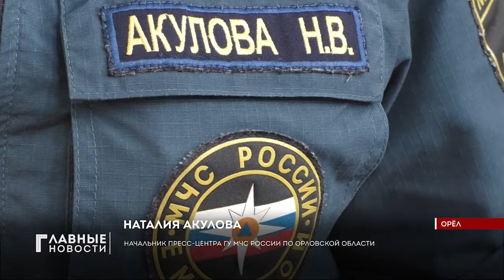На Орловщине заканчивается купальный сезон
С полуночи водные процедуры на всех открытых водоёмах региона будут запрещены.